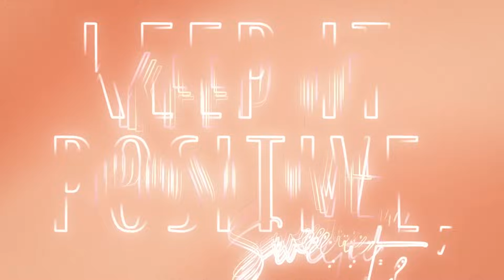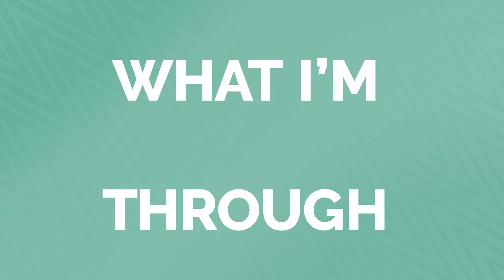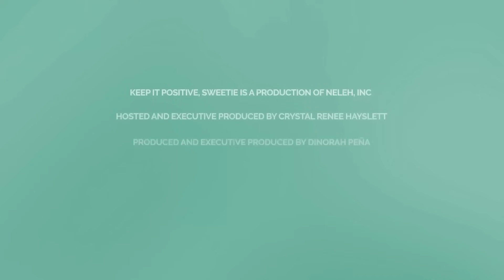Activate Your Greatness with Alex Toussaint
Season 3 Episode 4 | Welcome back Sweeties! This year our first guest is none other than the super talented, highly motivated Peloton Instructor, author and speaker, Alex Toussaint. Alex and I met when I was in the process of purchasing a Peloton bike and we've been friends ever since. His story as a first generation immigrant is inspiring to say the least. Join on us on the couch as we talk about everything from his early beginnings, his faith and his new book, Activate Your Greatness.

Hosted  & Executive Produced by: Crystal Renee Hayslett
Producer & Executive Producer: Dinorah Peña
Co-Producer: Chanel Gross
Filmed by: YM
Editor: YM
Graphics: Courtney Coprich